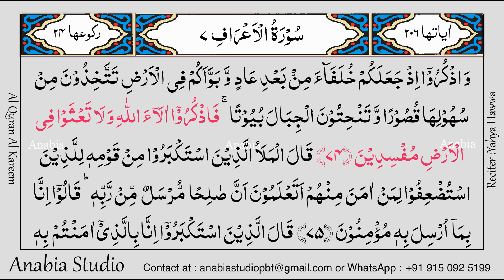KR 0399 Telugu s007 073 074